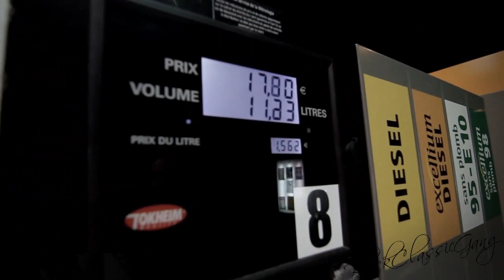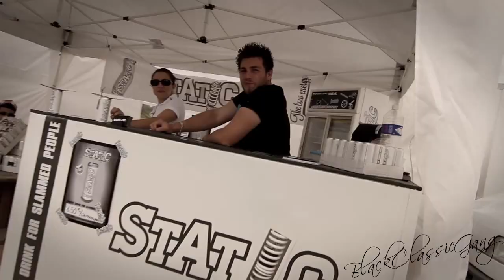Black Classic Life s01 e01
season 1,black mesa classic weapons,dance moms season 1,vanguard zombies season 1,harlem season 1,abada na south season 1,seasons in the sun,carnival row season 1,harlem season 1 official trailer,classics,black beauty,classic sonic,half life classic weapons,westlife seasons in the sun,season,the classic life,westlife seasons in the sun lyrics,classic som,the classic life podcast,top 500 classic rock songs,the classic life ep 2,classic fresh